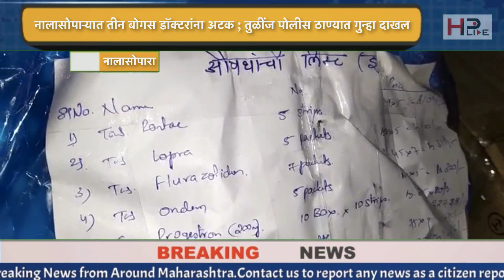नालासोपाऱ्यात तीन बोगस डॉक्टरांना अटक ; तुळींज पोलीस ठाण्यात गुन्हा दाखल